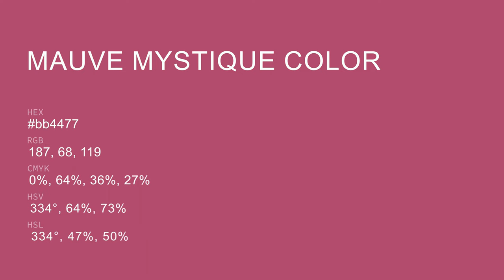Mauve Mystique color bb4477 hex color - Red color - Cool color bb4477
What color is Mauve Mystique ? bb4477 hex color - Red color - Cool color bb4477

Hex bb4477 Color Code is also known as Mauve Mystique color.